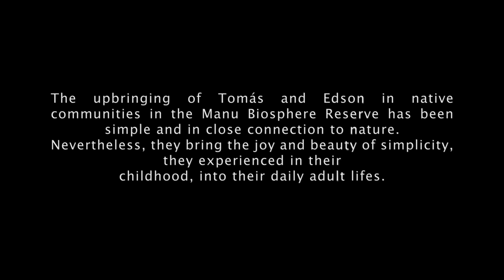Native to manu: beauty through simplicity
We are thrilled to premiere Native to Manu: beauty through simplicity, final film project of Julia Pollak, multimedia intern. This tells the story of local communities from the point of view of Edson ans Thomas, boat men of Crees. Enjoy! 🌱🙌🌿